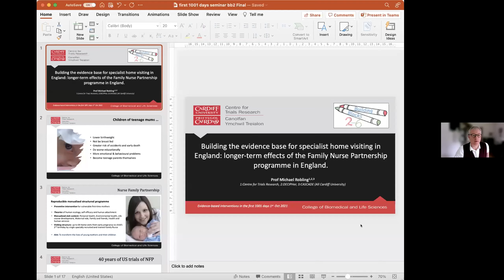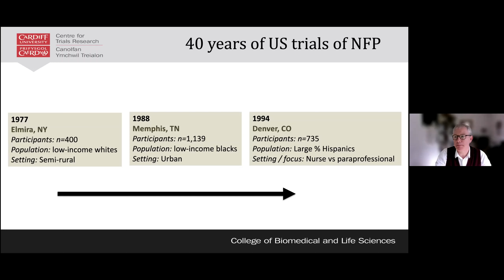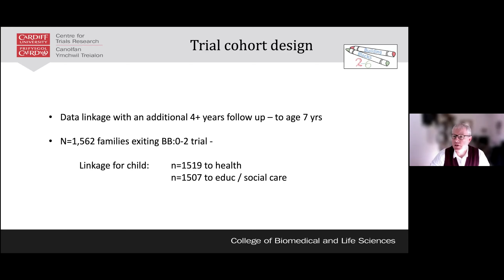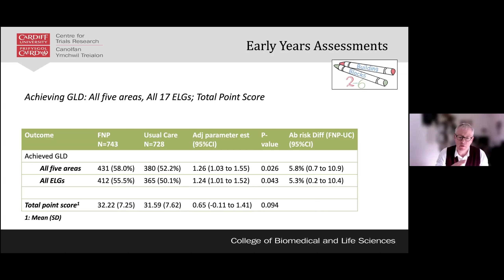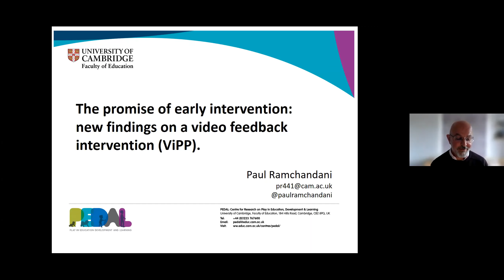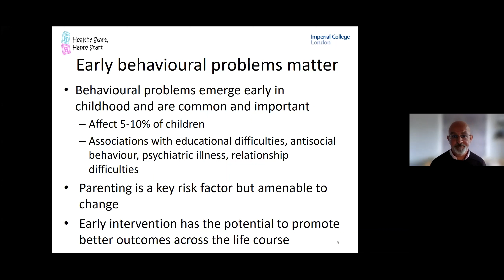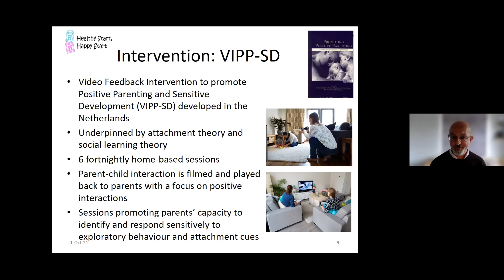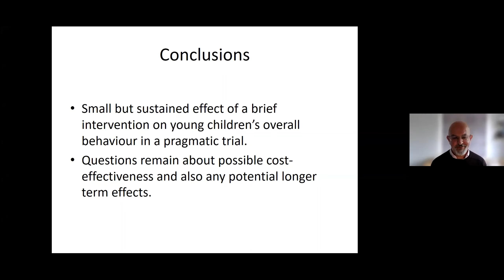Evidence-based interventions in the first 1001 days panel discussion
PEDAL and the First 1001 Days Movement hosted a fascinating lunchtime panel considering how to ensure our youngest children and their families receive the most appropriate, timely and effective intervention to support their health and development. The event included two presentations on the latest research from trials of interventions in the UK, followed by a panel discussion at which we hope you will join leading voices in the field to consider important questions about the delivery of services for children and families.

Professor Mike Robling (Director of Population Health Trials, University of Cardiff) and Professor Paul Ramchandani (LEGO Professor of Play, University of Cambridge) spoke about two early intervention studies, which was followed by a panel discussion with esteemed experts from both governmental, educational, medical, and NGO backgrounds.

This panel discussion was recorded on 1st October 2021.